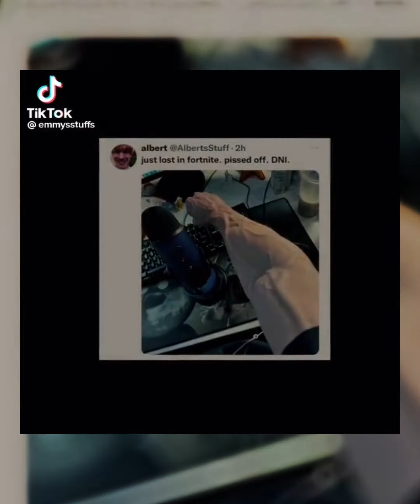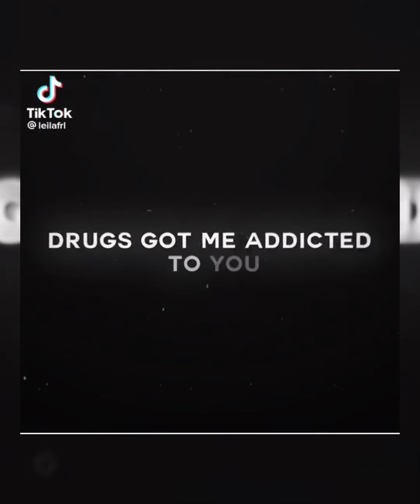Flamingo/Albert Edit Compilation PART 3🤍|KashhTikTok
Love y’all 🤍